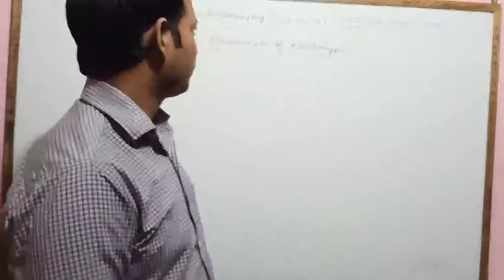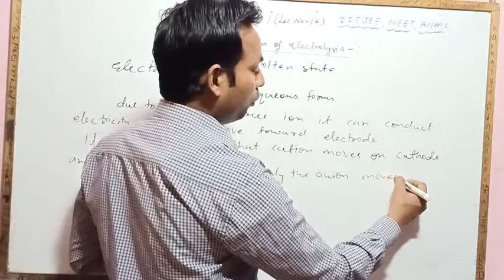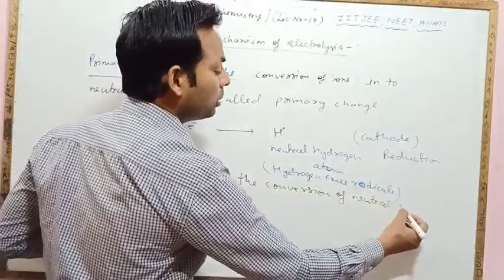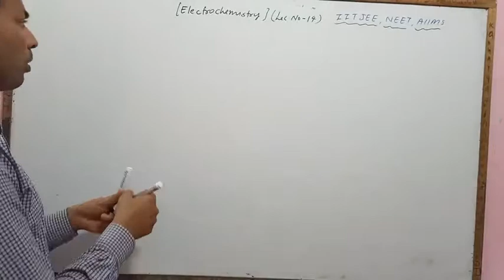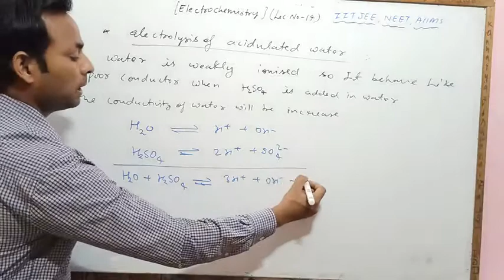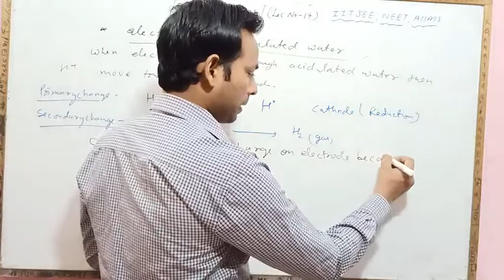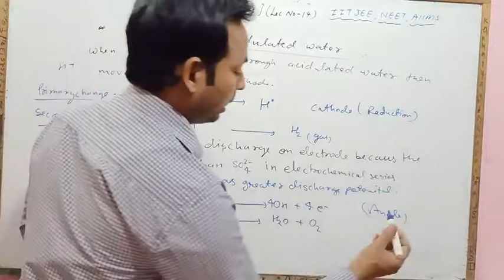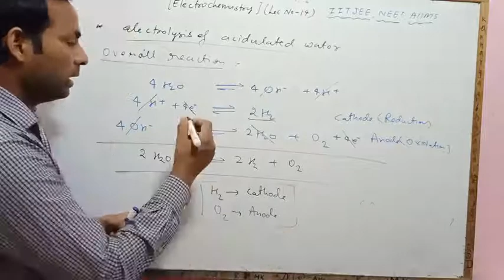Topics-Mechanism of Electrolysis process Lec. No.- 14 Electrochemistry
The process of electrolysis can be easily explained on the basis of ionization theory. According to this theory when Whenever an electrolyte is dissolve in water or taken in the molten state the electrolyte dissociation to produce positively and negatively charged ion, on passing electric current the positively charged ions move towards  cathode and hence are called cation , whereas negatively charged ions move towards the anode and hence  are called  anion, and reaching their respective electrodes ions  lost their charge and become neutral species.